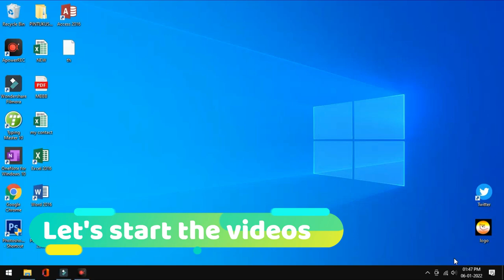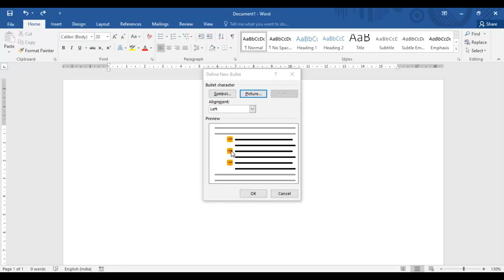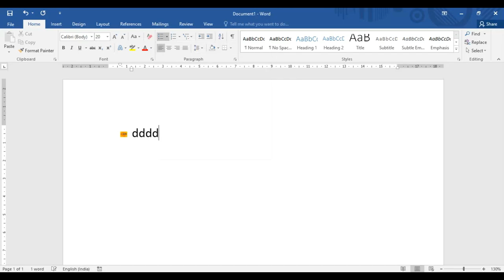How to Use Your Favorite Image in Bullets Form in Microsoft Word | Microsoft Word Tutorial ( हिंदी )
Video related Quries:-
how to insert picture in bullets form in word
how to insert  bullets form in word
How to Use Your Favorite Image in Bullets Form in Microsoft Word
Tips for Creating Bullet Points
ms word
how to add image as a bullets in ms word
ms word insert picture
ms word tutorial for beginners
ms word basic knowledge

We always provide useful content on the my learn 2 software channel here
Language:- Hindi